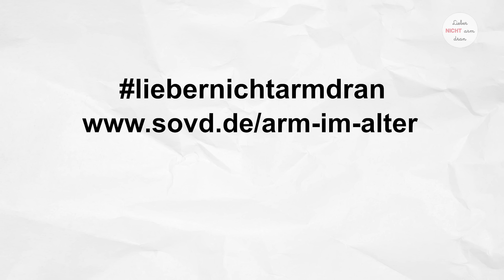Du glaubst, Altersarmut trifft dich nicht? - SoVD TV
Du glaubst, Altersarmut trifft dich nicht? Oder?

Bist du: solo-selbständig, alleinerziehend, behindert, arbeitslos, erwerbsgemindert - oder/und einfach eine Frau? Dann schau mal auf deinen nächsten Rentenbescheid!

Der @Sovd zeigt Lösungen, damit du im Alter liebernichtarmdran bist.

Sie möchten diesen Film herunterladen? Gar kein Problem: Mit der Maus über den Link, rechter Mausklick und "Ziel speichern unter...".

Diesen und viele weitere Filme finden Sie übrigens auch mit Untertiteln

Für Anregungen und Hinweise können Sie uns gerne schreiben an info (-at-) sovd-tv.de